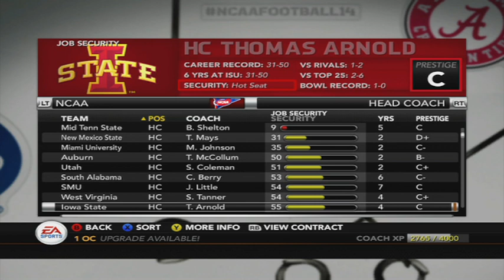Ncaa football 14 Coaching carousel offensive explosion ￼